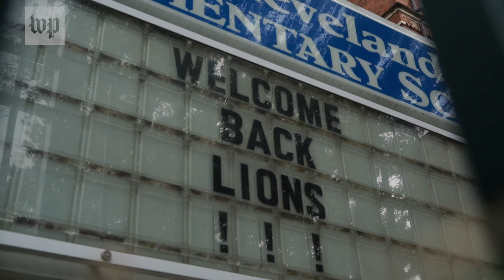Coronavirus anxiety for families remains high as kids return to school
D.C. public schools are back in person with some exceptions, but parents and guardians are debating whether it’s safe as the pandemic continues.